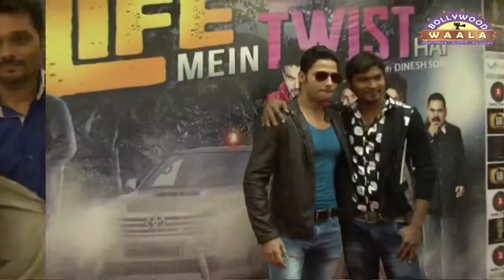Music Launch Of Movie Life Mein Twist Hai